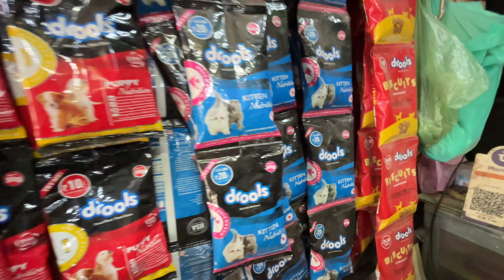all pet's ll eb panipat k Ander b mile gi aap ko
Part||1